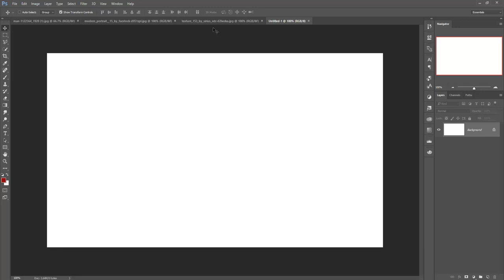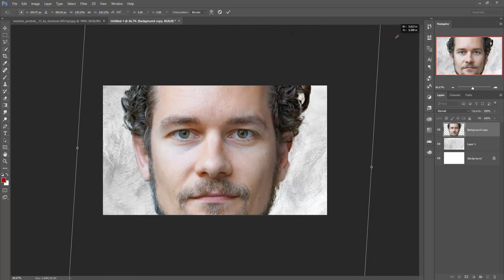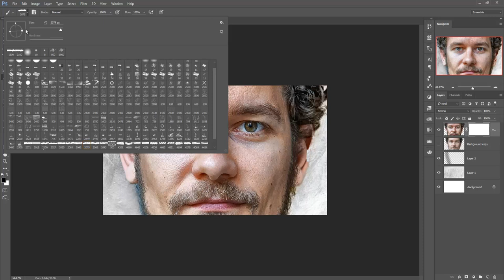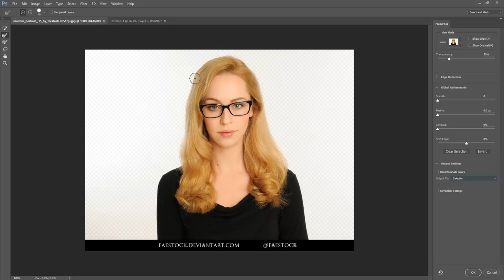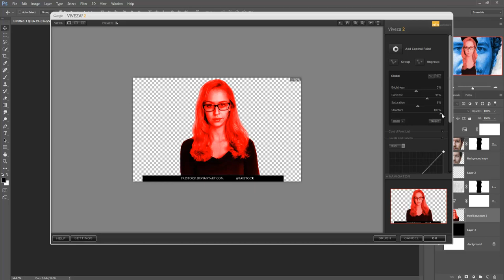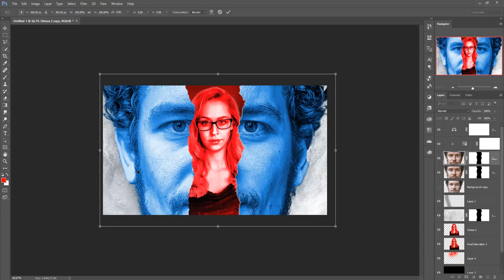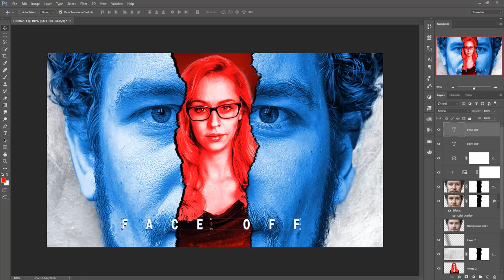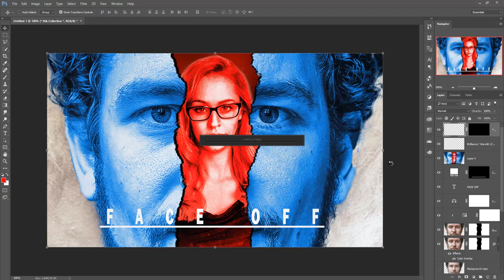Face off poster look photo manipulation | photoshop tutorial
In this video tutorial you learn how to use filter and new fill layer adjustment and layer mask in photoshop.